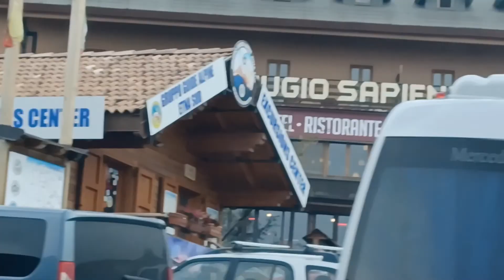Up on the mountain... 🌋 ⛰, full of people !😊🥰